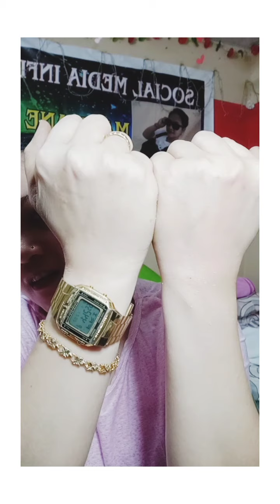Paano Maging Makinis Ang Kutis At Paano Magpaputi by Marijane Manuel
Sana nakapag share po ako guys sa aking na share na video ngaun.

God bless!!